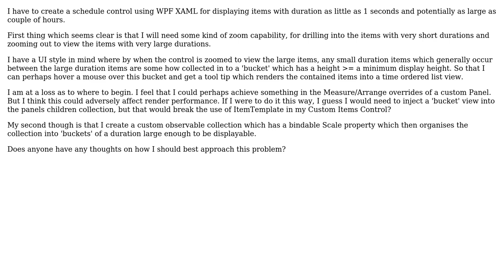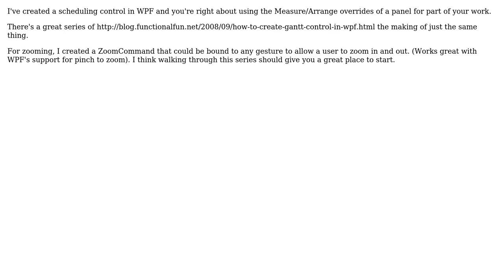Software Engineering: xaml schedule control how to cope with items of vastly differing durations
With thanks & praise to God, and with thanks to the many people who have made this project possible! | Content (except music & images) licensed under CC BY-SA | Music | Images & others | With thanks to user Michael Brown user John and the Stack Exchange Network Trademarks are property of their respective owners. You are responsible for your own actions.